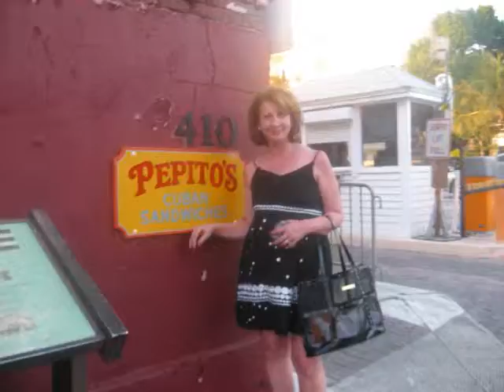Our Florida Adventure January 2008